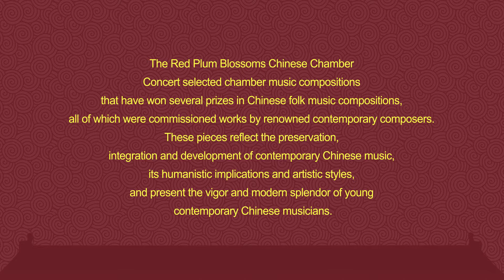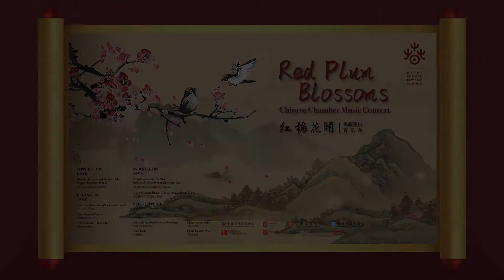The Red Plum Blossoms. Chinese Chamber Music Concert